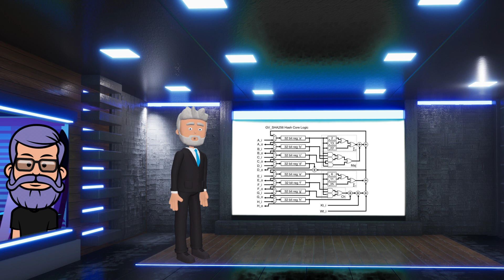Programmez QUANTIQUE - La Série - La programmation quantique expliquée simplement - Les bases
Programmez QUANTIQUE - La Série - La programmation quantique expliquée simplement - Introduction et bases

Dans cette première vidéo de notre nouvelle série, nous explorons les mystères de la programmation quantique avec un ton léger et amusant. Découvrez ce que sont les qubits, les portes quantiques et comment la programmation quantique peut révolutionner notre manière de résoudre des problèmes complexes. Nous aborderons également l'impact potentiel de cette technologie sur la sécurité informatique et le bitcoin. Rejoignez Gontran et Dummy Geek dans cette aventure passionnante à travers l'univers de la programmation quantique ! Inscrivez-vous et activez les notifications pour ne pas manquer les prochains épisodes.

Si cette série vous intéresse, n'hésitez pas à nous rejoindre sur nos différentes plateformes et à interagir avec nous :

N'oubliez pas de mettre un "j'aime" sur nos vidéos, de les partager avec ceux qui pourraient être intéressés et de vous abonner à notre chaîne pour ne rien manquer des prochains épisodes. Activez également la cloche de notification pour être informé dès qu'une nouvelle vidéo est en ligne. Nous avons hâte de partager cette aventure passionnante avec vous !

Bonne journée et à bientôt dans le prochain épisode de "Programmez QUANTIQUE - La Série " !